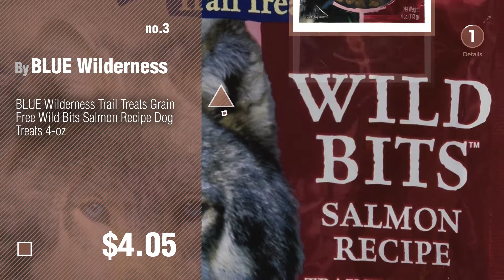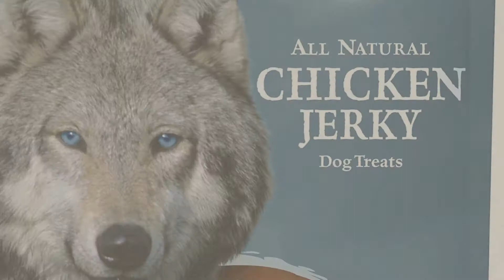Dog Treats By Blue Wilderness // Top 10 Most Popular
Black Friday / Cyber Monday BLUE Wilderness Trail Treats Grain Free Salmon Biscuits Dog Treats 10-oz by BLUE Wilderness

Black Friday / Cyber Monday BLUE Wilderness Puppy Grain Free Chicken Dry Dog Food 11-lb by BLUE Wilderness

Black Friday / Cyber Monday BLUE Wilderness Trail Treats Grain Free Wild Bits Salmon Recipe Dog Treats 4-oz by BLUE Wilderness

Black Friday / Cyber Monday BLUE Wilderness Wild Bones Grain Free Small Dental Chews Dog Treats 10-oz by BLUE Wilderness

Black Friday / Cyber Monday BLUE Wilderness Trail Treats Grain Free Wild Bites Salmon Recipe Dog Treats 4-oz by BLUE Wilderness

Black Friday / Cyber Monday Blue Buffalo Wilderness Grain-Free Turkey Dog Jerky Treats, 3.25 oz by BLUE Wilderness

Black Friday / Cyber Monday BLUE Wilderness Trail Treats Grain Free Chicken Jerky Dog Treats 3.25-oz by BLUE Wilderness